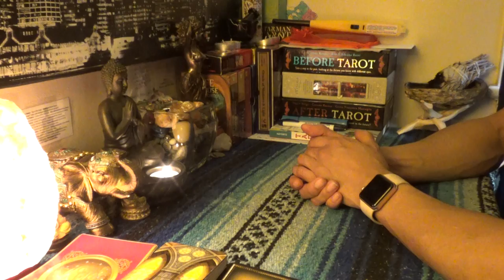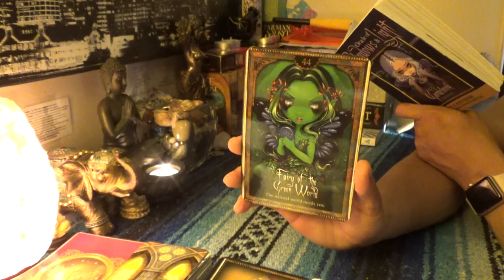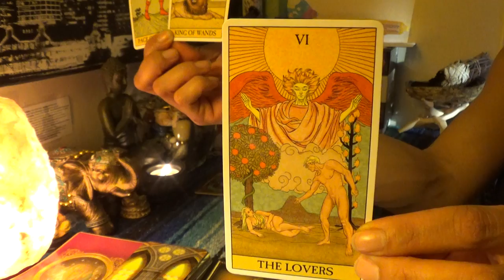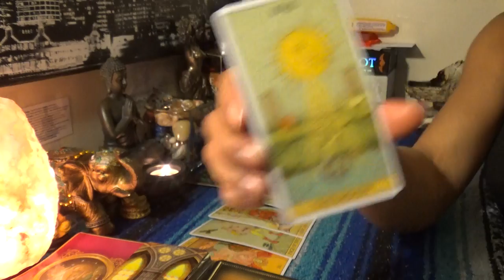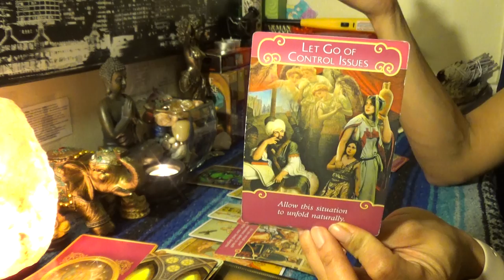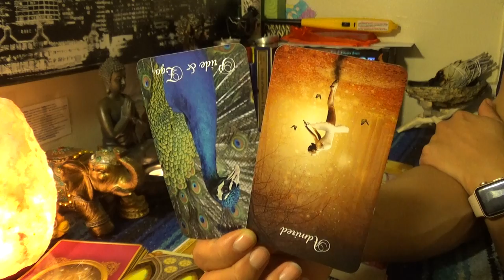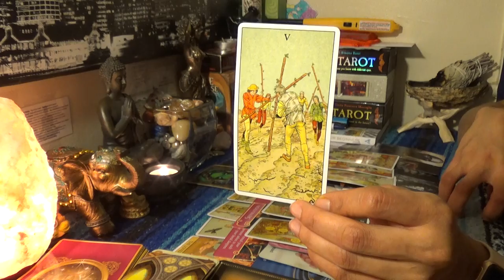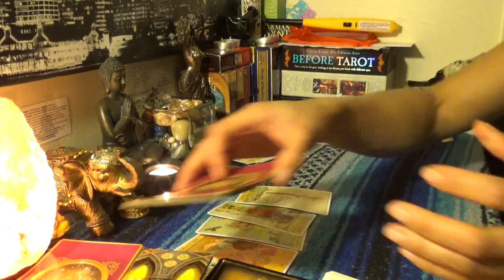♋️CANCER MARCH 2019♋️LETTING GO OF THE KARMIC I'M STILL IN LOVE WITH MY EX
♋️CANCER MARCH 2019♋️LETTING GO OF THE KARMIC I'M STILL IN LOVE WITH MY EX...Caner has been drinking way too much trying to numb the pain from his/her past mistakes from a love lost. They are currently unsatisfied, unempressed and unamused by the karmic and wants out. Every day that goes by all the karmic does is makes the Cancer think of everything that they gave up in the past to be miserable in their present. They have collected more options and are looking for an excape 👉🏾👉🏾👉🏾watch the full video on YouTube 💁🏽‍♀️Make sure you like and subscribe to my YouTube so you don’t miss a thing